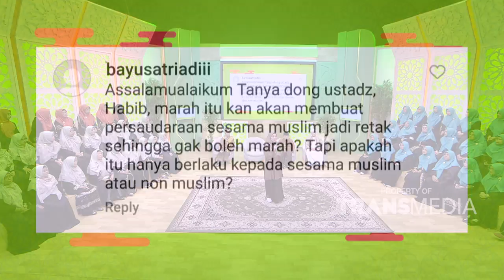Jangan Marah Marah Nanti Amalannya Tidak Berkah | ISLAM ITU INDAH (9/11/23) P2